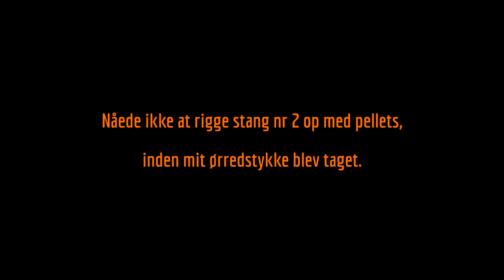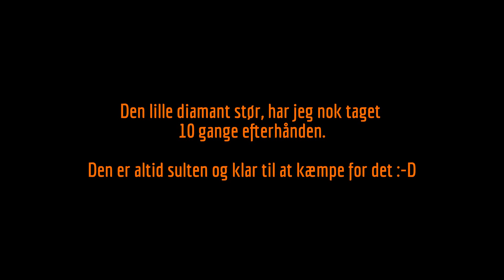Lille Diamant Stør # Solotur i Loch Nees P&T # 2X GoPro full HD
En lille film fra en solotur til Loch Nees P&T.